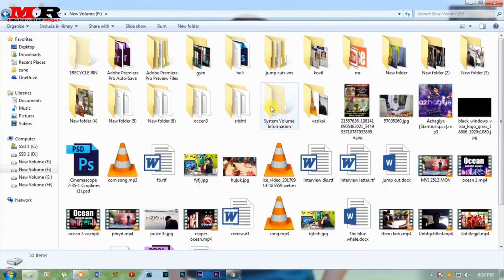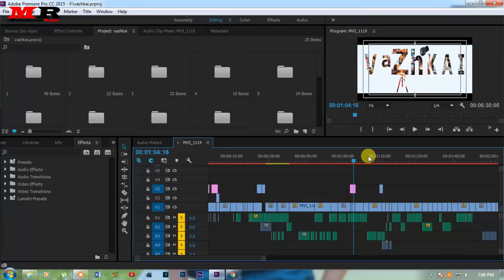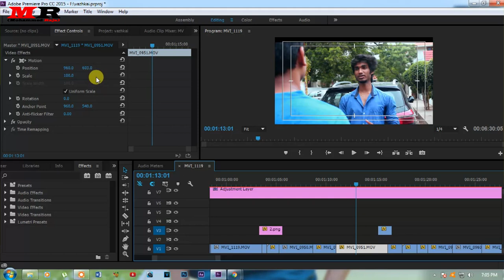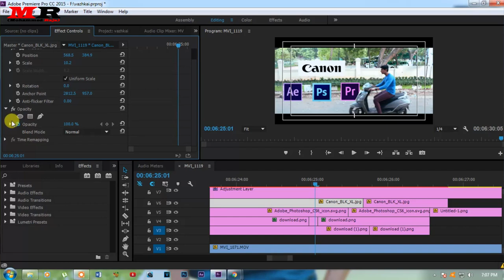How To Edit Short Film - Colour Correction, Music In Premiere Pro | MR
Gear that I use in my video

Camera canon 750d
Vivo z1 pro
Leans canon 50 mm
Mic zoom h1
Boya color mic
Back up mic
Canon battery
Memory card 32GB
Mono pod
Keybprd mouse

How To Edit Short Film - Colour Correction, Music In Premiere Pro

Thank you keep supporting  Mohammed Raja